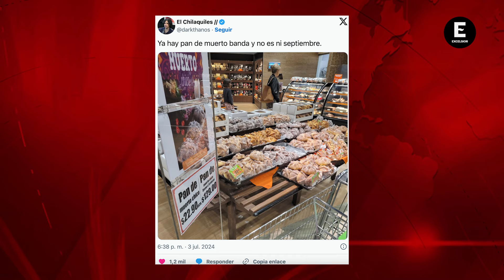En pleno julio panaderías sorprenden con dulce tradición